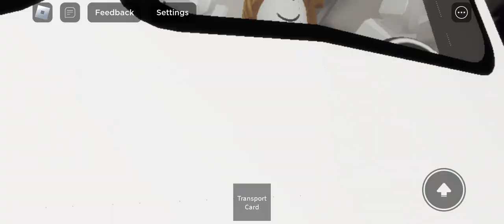Поездка на 136 троллейбусе ЗИУ682Г в Роблокс